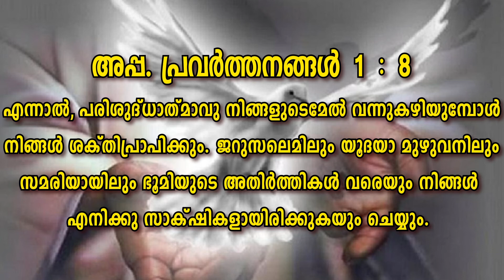നോമ്പുകാല വചനധ്യാനം | 28 March | അപ്പ. പ്രവര്‍ത്തനങ്ങള്‍ 1:8 | Br. Sunil P Sekharan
എന്നാല്‍, പരിശുദ്‌ധാത്‌മാവു നിങ്ങളുടെമേല്‍ വന്നുകഴിയുമ്പോള്‍ നിങ്ങള്‍ ശക്‌തിപ്രാപിക്കും. ജറുസലെമിലുംയൂദയാ മുഴുവനിലും സമരിയായിലും ഭൂമിയുടെ അതിര്‍ത്തികള്‍ വരെയും നിങ്ങള്‍ എനിക്കു സാക്‌ഷികളായിരിക്കുകയും ചെയ്യും.
അപ്പ. പ്രവര്‍ത്തനങ്ങള്‍ 1 : 8

But you will receive power when the Holy Spirit has come upon you; and you will be my witnesses in Jerusalem, in all Judea and Samaria, and to the ends of the earth.”
Acts 1:8

Spiritual content focused on Christian values and Biblical principles